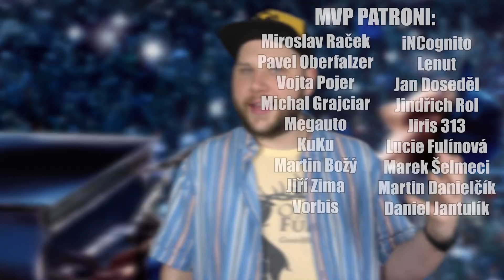Recenze filmu: Rocketman | Fantazie Eltona Johna